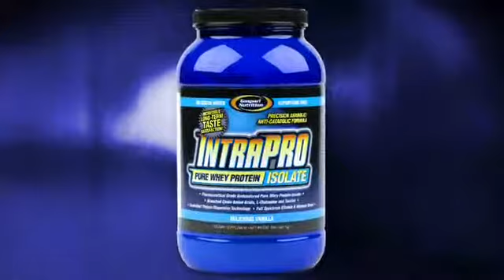IntraPro pure whey protein isolate by Gaspari Nutrition